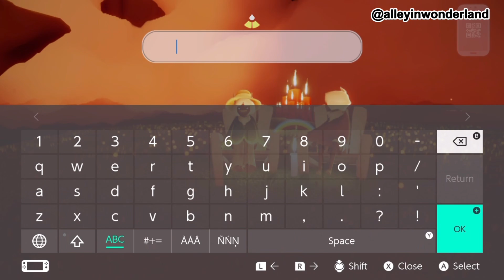alley plays sky: children of the light!! (part 1) | alley in wonderland